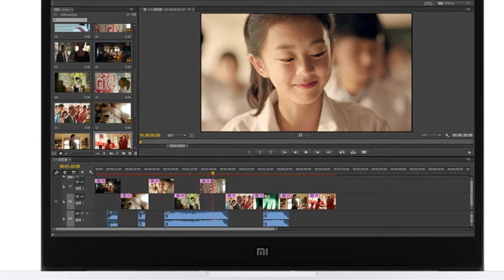Xiaomi mi notebook air with 7th gen intel core